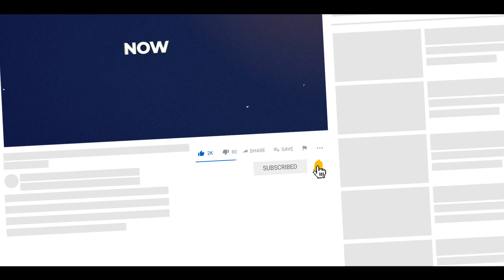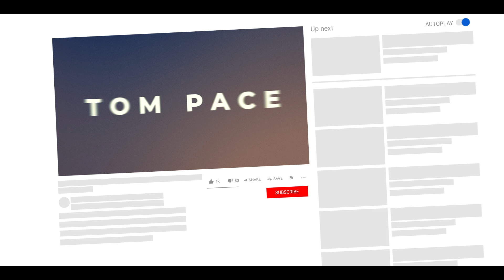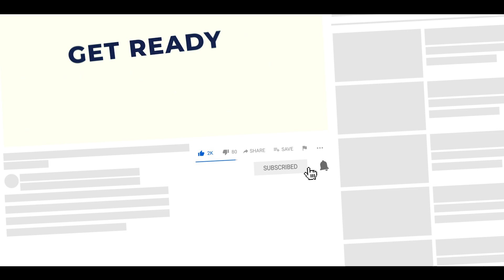Unconditional Respect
Tom Pace started Pacebutler Corporation in 1987 with $62.53 today he is a multi-millionaire. He has run over 50 marathons and the state of Oklahoma, 236 miles. Tom also has bicycled across the United States. Tom is very approachable. His philosophy is "The more you give, The more you live". He is happily married with two wonderful daughters.